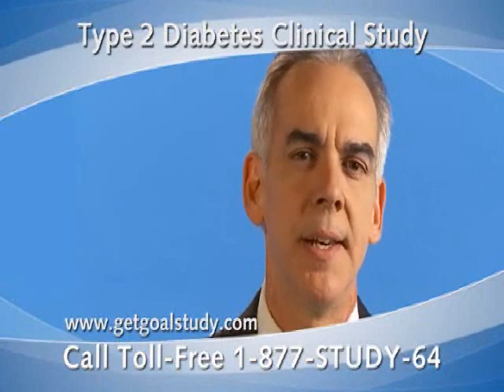David Nisbet On Camera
David Nisbet's on-camera reel including commercial, film and industrial work.